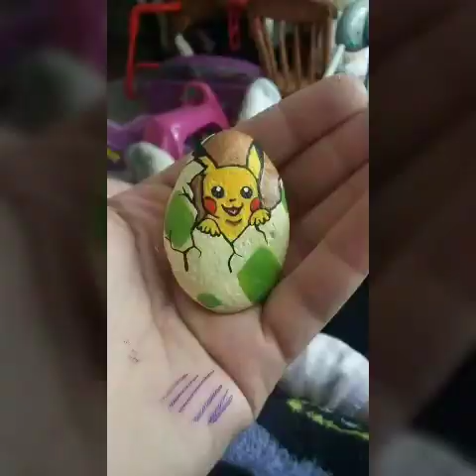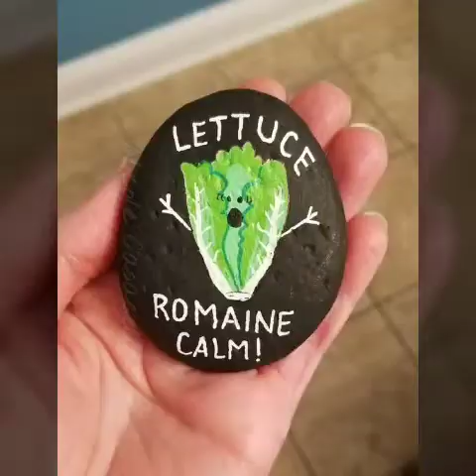funny animated stone craft for kids//fabulous stone Painting Ideas